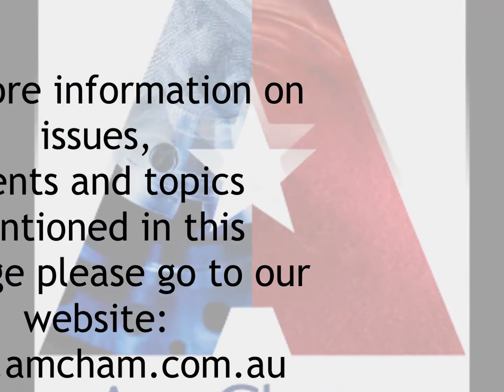Message from AmCham CEO Niels Marquardt - March 2017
The March 2017 message from AmCham CEO Niels Marquardt. This month Niels talks about:
Investment climate in Australia and AmCham-USSC FDI Study
Canberra and Washington Doorknocks
Trade Missions